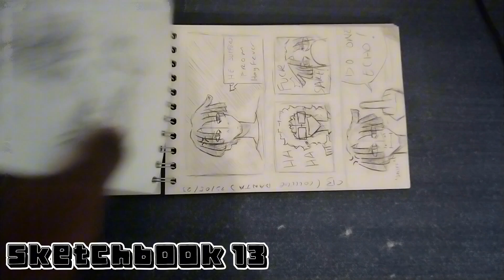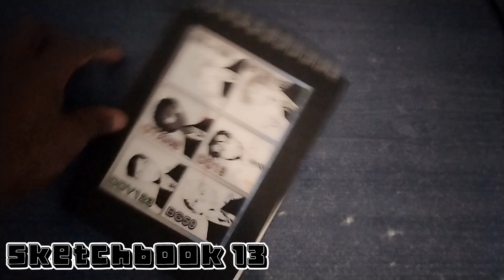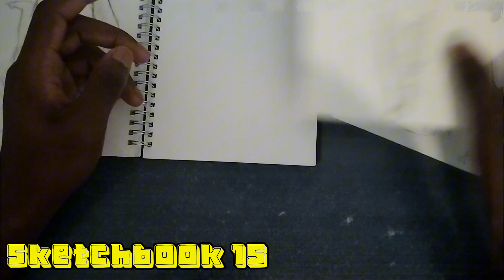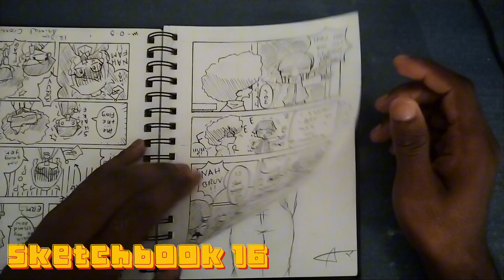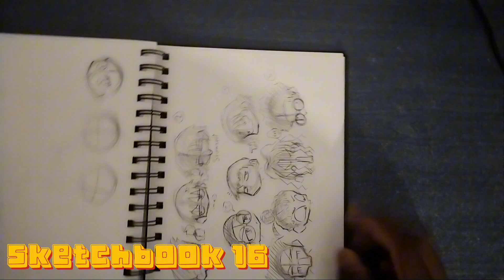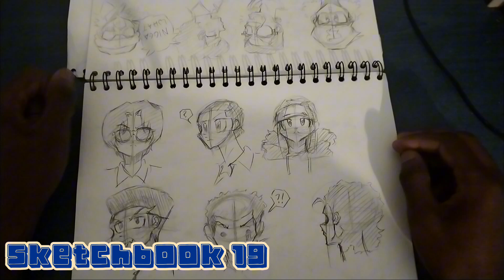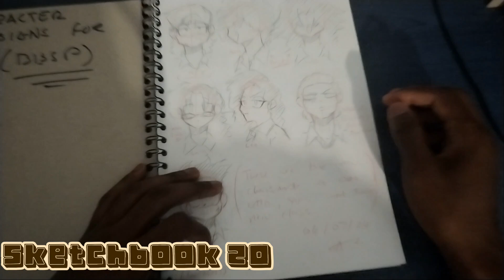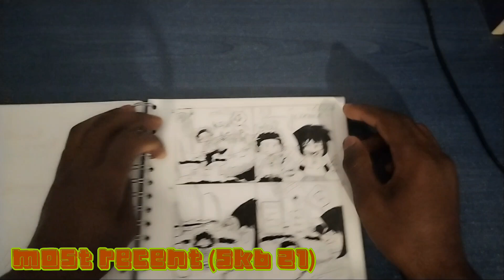Sketchbook Tour Part 2 [EP5]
I thought I'd finish this by Saturday but didn't realise how much I edited. So I hope you enjoy this other half because this video originally was more than an hour long so I managed to shorten it.

Schedule videos:
Week Vlog!!

Regarding to my manga i have a Instagram account for it. do follow it to get updates and random illustrations:

Video Chapters:
Intro: 0:00
Sketchbook (12) 0:12
Sketchbook (13) 3:21
Sketchbook (14) 7:24
Sketchbook (15) 10:06
Sketchbook (16) 15:55
Sketchbook (17) 22:08
Sketchbook (18) 23:57
Sketchbook (19) 25:07
Sketchbook (20) 28:16
Sketchbook (21) 29:11
Outro: 32:27
Hope you enjoy the terrible drawings from back in college.

XD